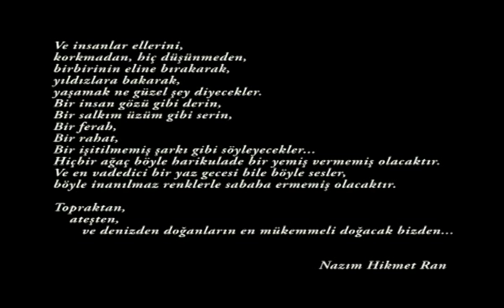YTUFOK Murat Tosun Fotograf Gosterimi-Part III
YTÜFOK 7. Amatör Fotoğraf Günleri Murat Tosun Fotoğraf Gösterimi: "Yazılmış Öyküleri Unutmalı"